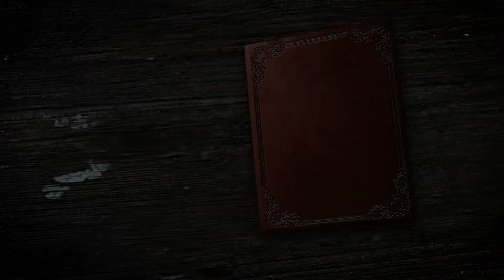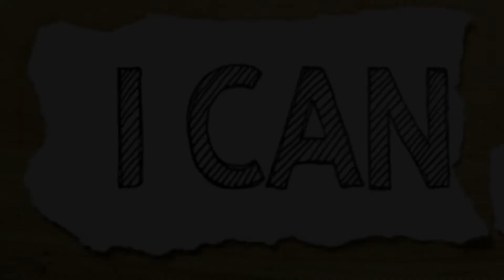2 Gadis Ini Menyamar Sebagai Pria dengan Alasan yang Bikin Terharu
Tidak semua orang punya jalan hidup yang menyenangkan dengan orang tua baik dan mampu secara finansial, kehidupan damai, teman2 menyenangkan dan masa depan yang terlihat cerah. Sebagian besar harus menjalani hidupnya dengan sangat berat, inilah salah satu hal yang membuat saya tidak terlalu suka dengan kata2 motivasi, karena biasanya yang ngucapin kata2 motivasi itu gak ngerasai gimana keadaan sesungguhnya.

Semoga kisah ini bisa bermanfaat untuk kita semua, tetap kuat dalam menjalani hidup karena masih banyak cobaan lain yang sedang menanti kita!